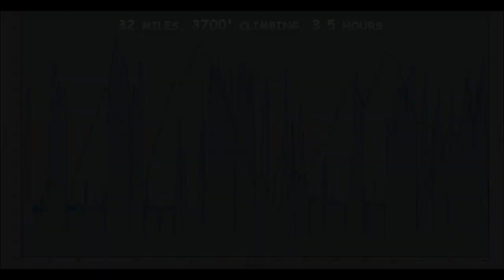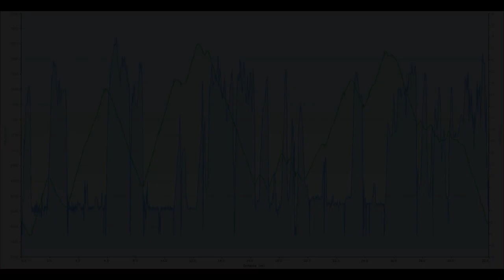Cycling Crater Lake Loop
Cycling Crater Lake Loop.  Full-length, full HD.  Get out the popcorn, bon-bons and a pillow, 3 hours 41 minutes ride time.  Starts and ends at park HQ, counter-clockwise.  33 miles (53 km), 3,700 feet (1128 m) of climbing, 25Aug12. Includes ride profile, plot of speed and GPS track on aerial photograph composite.  Video of supplemental graphics describing the ride:

2 bike-mounted GoPro cameras, 1080p HD, full screen forward, picture-in-picture backward views. Audio filtered with Audacity ) to 400-3000 Hz pass-band to remove spurious noise, adjusted peak level to 0 dB.

Highlight of the movie, 2 women dancing in the wind over the lake at 01:33:20

Note that street view is available.

MODIS satellite images on the day of the ride show the source of the smoke in the air:

Like life:  Endless up-hill slog, punctuated with bits of WOO HOO!